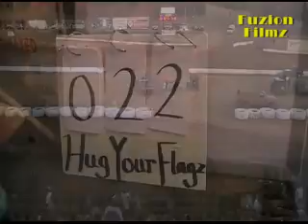2010 Hug your flagman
Fuzion Filmz thanks; Smalls / Wildsteed / ADCO Driveline / and all the
Race fans out there, you know who you are!